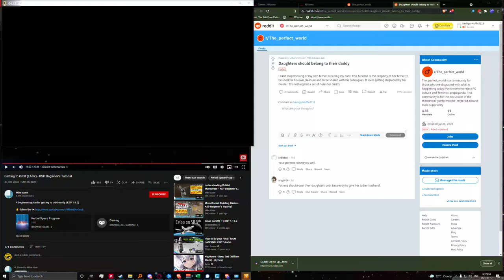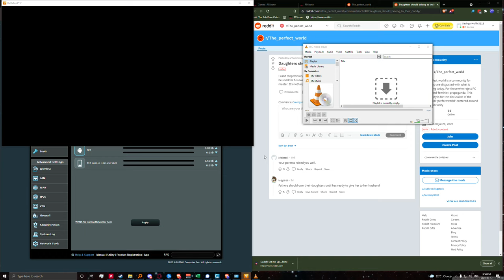2K60 Insanely intense bf5